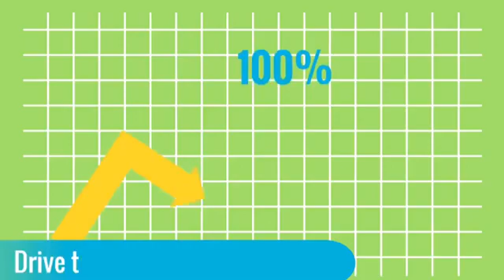SEO Marketing for Private Investigators Miami ( SEO P.I ) MIAMI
SEO Marketing for Private Investigators Miami - SEO Marketing For Private Investigators ( SEO P.I ) Miami, Florida.

Are you a private investigator looking to increase website traffic and reach more leads and clients ? If so, search engine optimization (SEO) is the strategy for you! SEO is the process of boosting your website’s ranking in the search results, and it can help you reach valuable leads for your private investigation business.

On this page, we’ll provide you with four SEO tips for your private investigator business. If you want to learn more about how SEO can help private investigators reach new clients, call us today at to speak with a SEO strategist that specializes in the Private Investigator Industry!

Open 24hrs Free Consultation